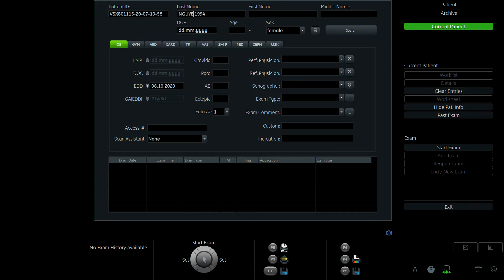NGUYỄN THỊ THANH HỒNG 1994